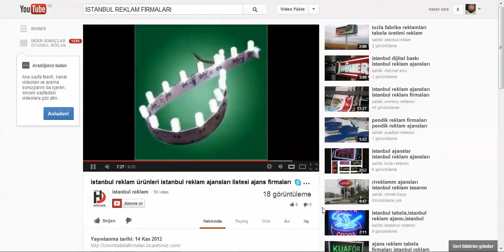E6557383 C4E3 42E2 8CCF B1C7016C8F45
,dijital baskı,araç giydirme reklam işleri stand fuar standı ışıklı reklam tabelaları üretimi.

Anadolu yakası hazır reklam tabelası reklam firmaları tabela -- 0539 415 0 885 -- HD REKLAM HİZMETLERİ HERÇEŞİT IŞIKLI IŞIKSIZ REKLAM TABELALARI
DİJİTAL BASKI KUTU HARF TABELA MAĞAZA VE FUAR STANDLARI ÜRETİMİ

Haber firma tanıtımı ürün tanıtımlar internet reklamları

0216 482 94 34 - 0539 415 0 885

PORTAL. (İnternet reklamcılığı firma tanıtımı ve haber portal

Tabela firmaları reklam ajansları tabela totem tabela ışıklı tabela one way wasion araç giydirme bina cephe reklam kaplama uygulamaları.

Dijital Baskı

DİGİTAL BASKI
ARAÇ GİYDİRME
TOTEM TABELA
CAM UYGULAMALARI
CEPHE GİYDİRME
YÖNLENDİRME PANOLARI
CONCEPT DİZAYN
FUAR STAND
MAĞAZA DEKOR
TEŞHİR STAND
FLAMA-BAYRAK
GRAFİK TASARIMLARI

HD REKLAM 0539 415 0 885

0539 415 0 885